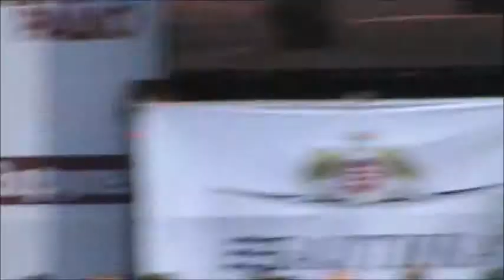Девушки и BMW! ) FEST BMW- ностальгия...